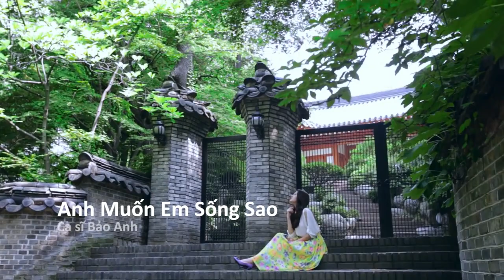Anh muốn em sống sao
Chia sẻ trao đổi băng cối - cd... chọn lọc theo yêu cầu!